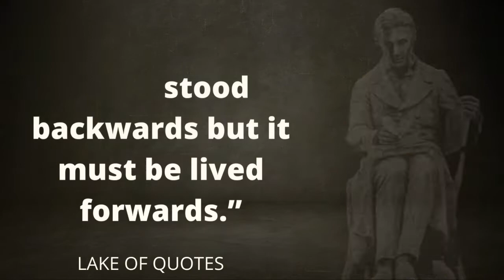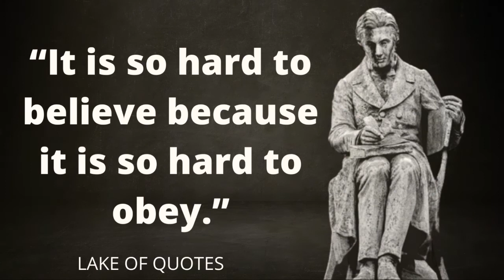Soren Kierkegaard's Best 15 Quotes That Will Change Your Mind Must Watch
Søren Kierkegaard, in full Søren Aabye Kierkegaard, (born May 5, 1813, Copenhagen, Den.—died Nov. 11, 1855, Copenhagen), Danish philosopher, theologian, and cultural critic who was a major influence on existentialism and Protestant theology in the 20th century.

 We hope you enjoyed this Wise Life Quotes by søren kierkegaard a lot of work has been put into it.